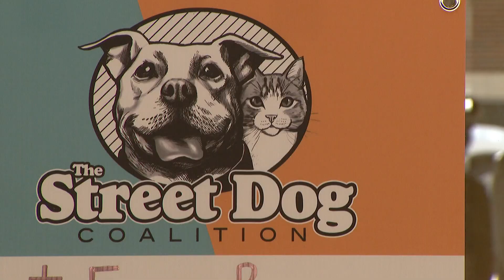Free clinic held for pets of people experiencing homelessness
Love between human and dog, dog and human, is the kind that doesn't change because of life circumstances.

Love is there even when the money isn't.

"Just make sure she's a healthy little puppy," Ulinda Carroll said as she handed over her 8-week-old black lab to the veterinarians.

"You don’t find a lot of places that are willing to help," she said. "They usually want a lot of money or they won’t help you."

She's currently living in transitional housing where she said five dogs recently died of parvovirus, hers included.

"I literally just had a puppy die from parvo and our family can’t do another one," she said, her voice shaking.

So three days after she got her puppy Sarah, she went to the Colorado Convention Center, where veterinarians like Dr. Ashley Ackley were doing vaccines, microchips and checkups for free Sunday.

9NEWS (KUSA) is located in Denver, Colorado.